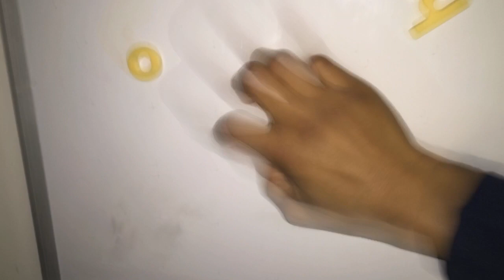SPGV: Friday the 13 EP3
I hope you like this video it took like weeks to make this so I hope you like it bye